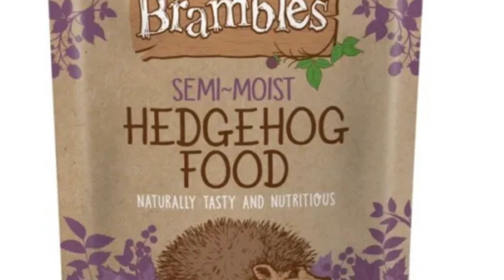Hedgehog, slugs, snail and of course Bertie is the star of the show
Feeding hedgehogs Brambles food for hedgehogs and filming them on a trail camera.
Slugs, snail and Bertie my cat, all feature too.

I purchased my hedgehog food from Scratby Garden Center. You can get it in most pet food places though.